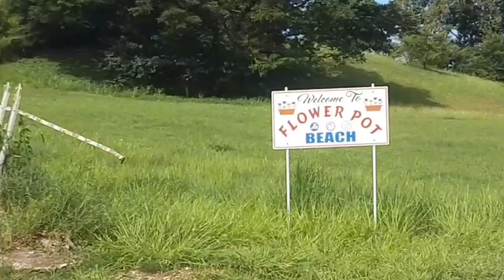VULTURES EATS DOG?